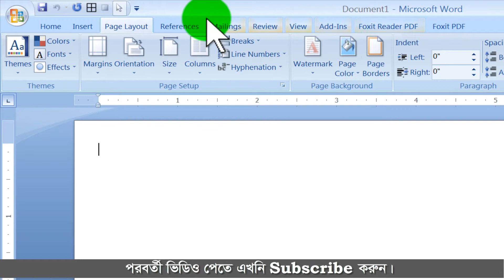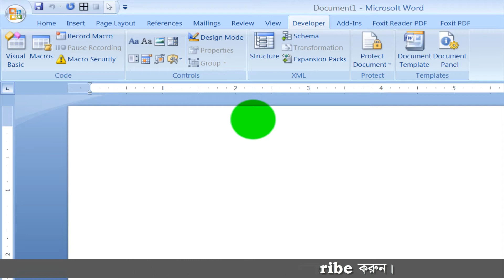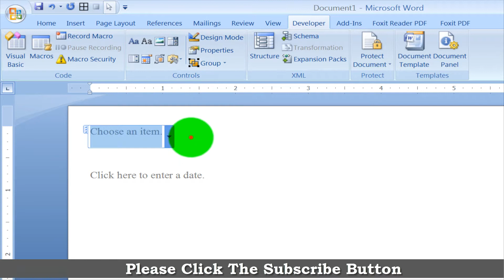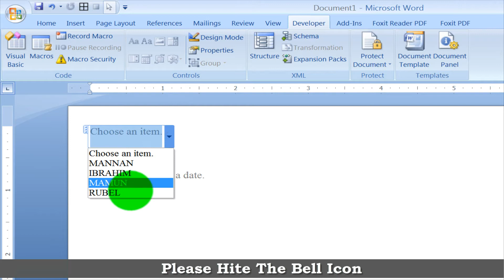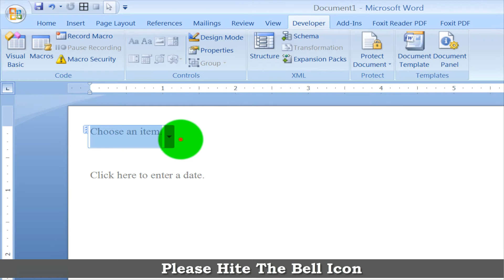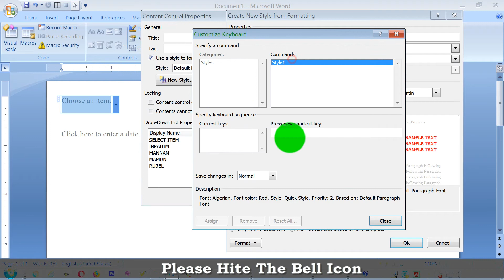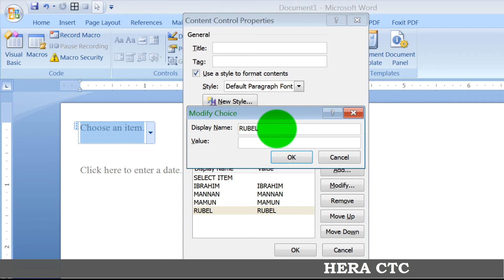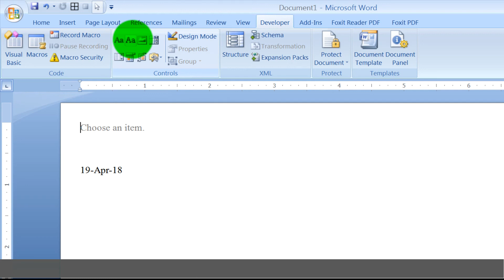how to create drop down list date in calendar and name in ms excel Ali IT BD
Creating a date drop-down list is simple but effective as well.
First, select the cell where we need to create a drop-down list.
Now click on Data Validation under the “DATA” tab.
This will bring below the data validation window.

Ali IT BD